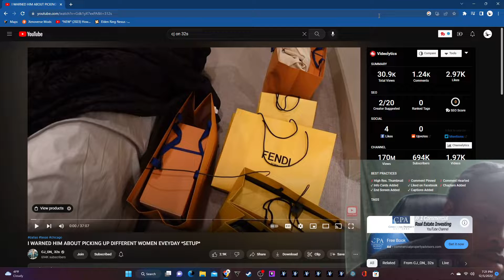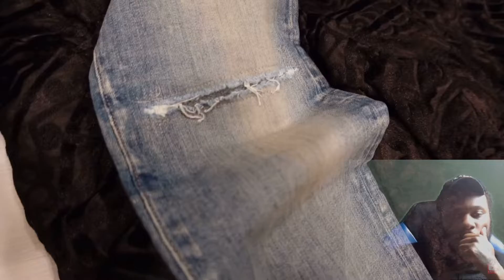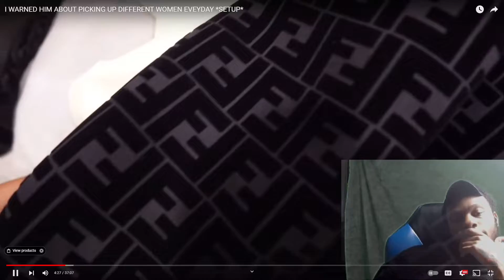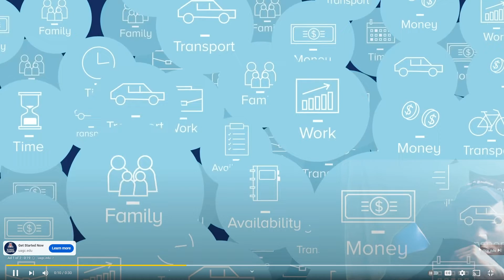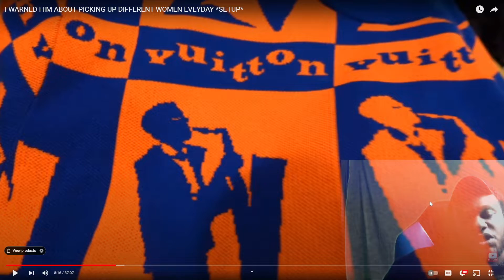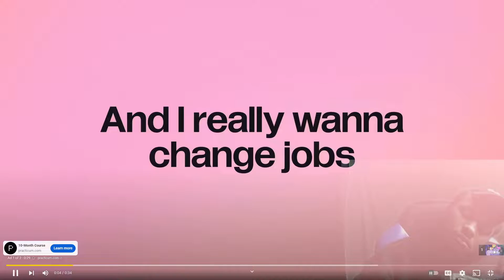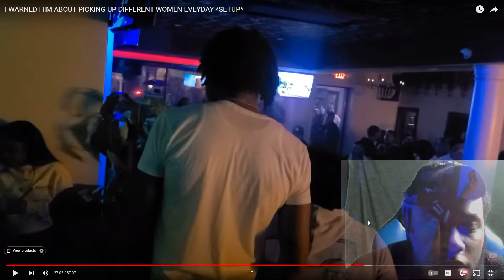CJ On 32's Warns Marty Mar about Different Women (Marty Mard Almost Gets SET UP!) Reaction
Copy Rights Owner: CJ on 32's